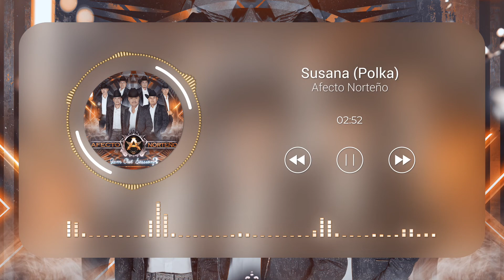Susana (Polka) - Afecto Norteño - 2022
JamOutSession3 Ya Disponible!!!